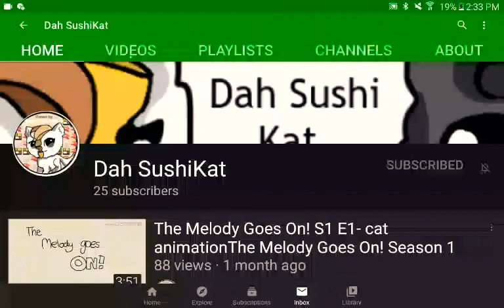Shout out to "Dah Suchi Kat"!!